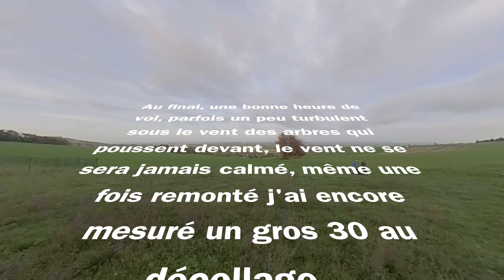Mardigny par vent fort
Petit vol à Lorry Mardigny par 30-35 km/h de vent.

Music by : Till Paradiso , Did You see My Budgie (TP 062)